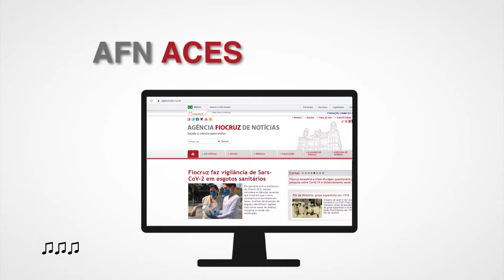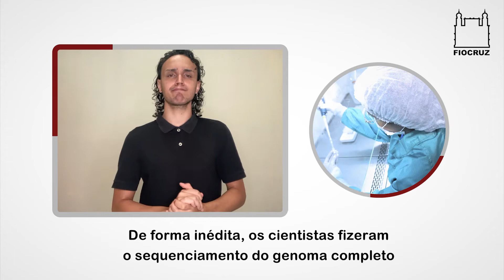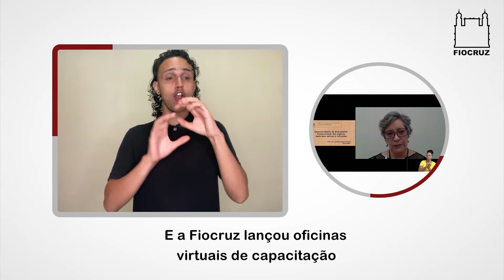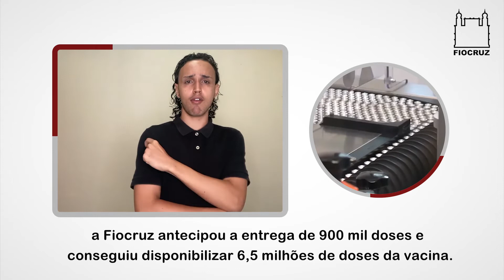AFN Acessibilidade - Semana de 03/05 a 07/05